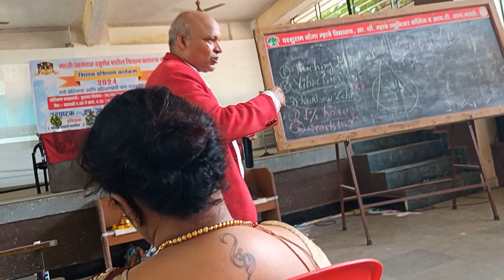teachers UPGRADATION program 2